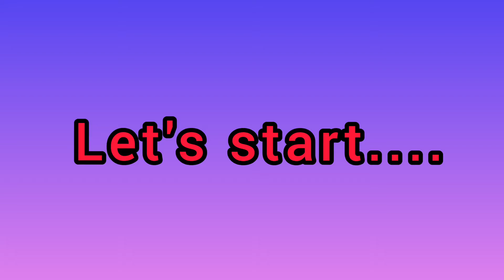SiddharthShukla# portrait || Eye's and nose || Part-I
Hi Guys

Youtube, sketch,